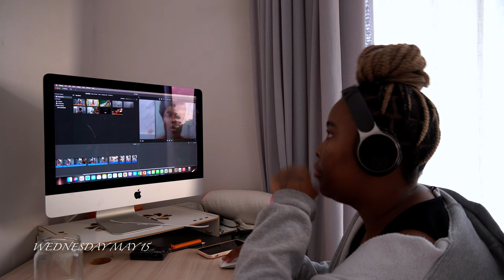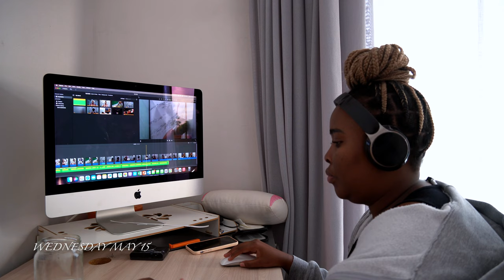weekly vlog! launching my new brand + I'm I dropping out + home cooking |eckra namu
Hey welcome to another  weekly vlog! launching my new brand + I'm I dropping out + home cooking

0:00 - 0:29 ~ Welcome to weekly vlog! ep.22
0:29 - 14:37 ~ launching my new brand + I'm I dropping out + cooking dinner
14:37 - 21:26 ~ editing + creating new intro + rebranding
21:26 - 25:23 ~ pack an order with me
25:23 - 40:29 ~ daily planning + lots of work
40:29 - 1:04:19 ~ morning chats + making breakfast
1:04:19 - 1:04:40 ~ Thank you for watching